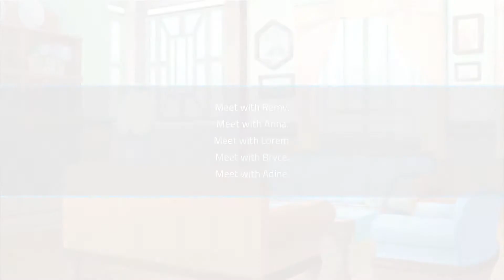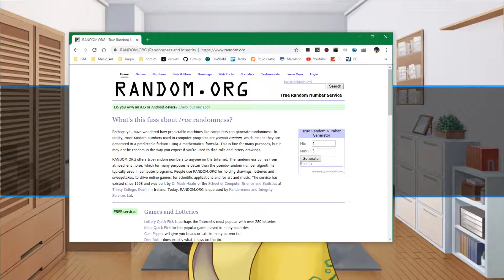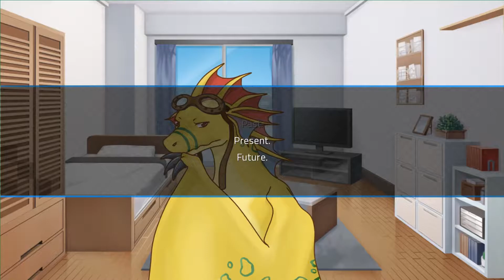Angels With Scaly Wings - Part 13 - Draconian Fortune Card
Adine has some questions for me, but I think I have more questions for Adine.

Memes aside, it's really good, I recommend giving it a look.

That promised social media link spam.